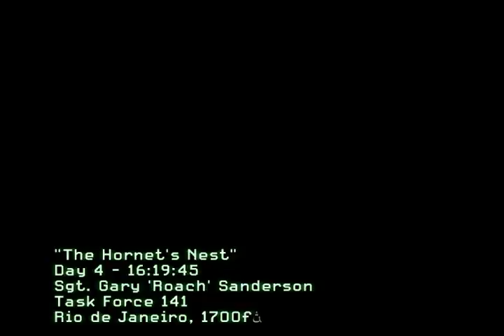call of duty 6 modern warfare 2 gameplay on Nvidia Geforce 9500gt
graphics resolution=1024x768, settings = very high..System specs: mobo: P5KPL-AM SE, Processor: Intel Pentium dual core E5300 2.6Ghz, ram: 2gb ddr2 800mhz,